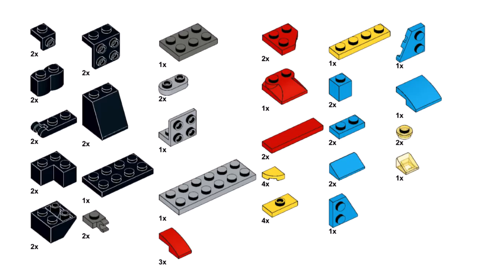BIRD Lego creator 31124 ideas How to alt build easy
How to build a Bird with Lego Creator 31124 set Super robot? In this video there is an instruction for an alternative building with Lego 31124 set